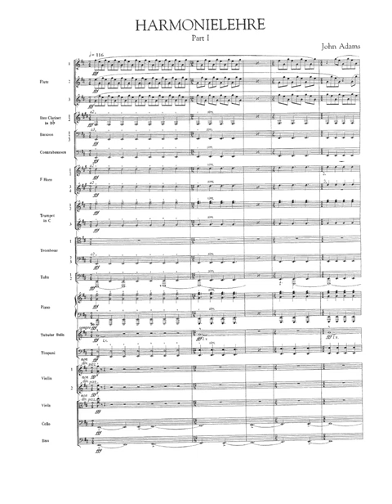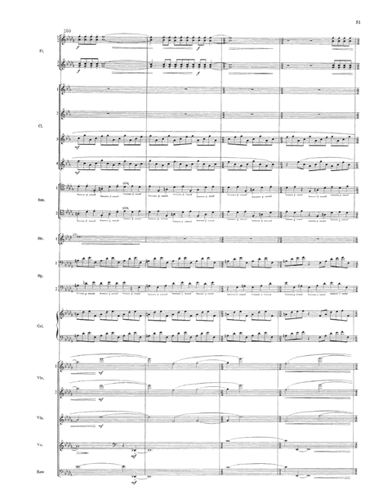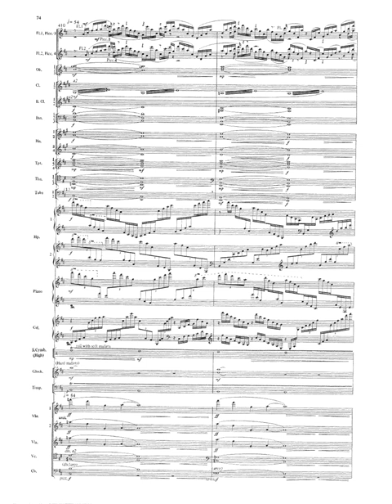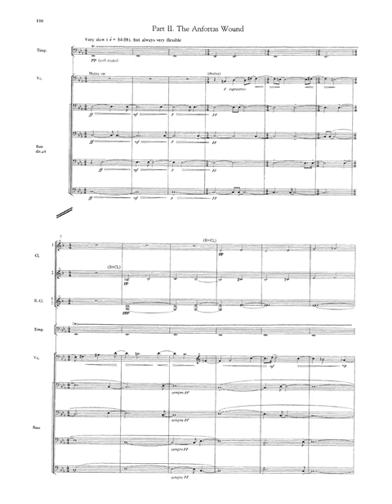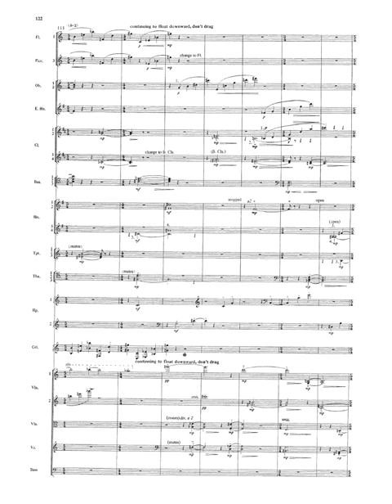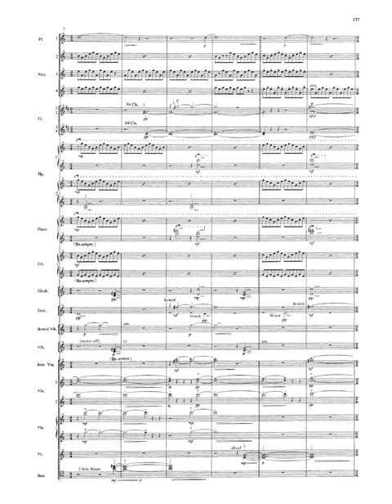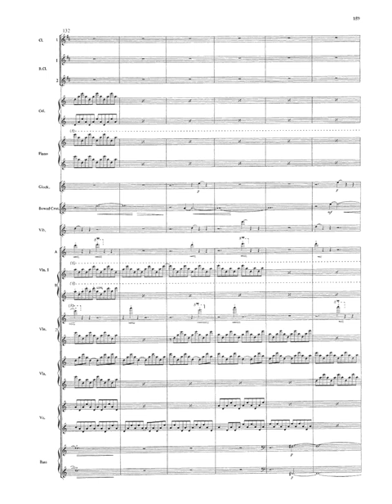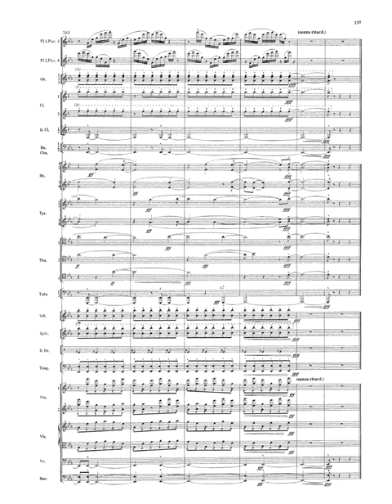[Score] John Adams - Harmonielehre (1985) for orchestra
San Francisco Symphony
Michael Tilson Thomas, conductor

0:00 Part I
17:16 Part II. The Anfortas Wound
30:07 Part III. Meister Eckhardt and Quackie